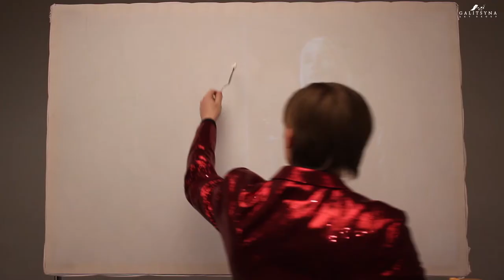youtube video #-50PJx_8Ct0